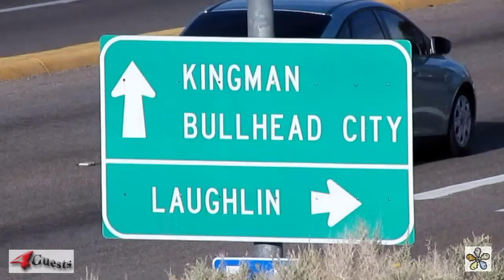LAUGHLIN NEVADA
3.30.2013.  Scenic Laughlin Nevada, beautiful destination along the Colorado River.  Hotels, casinos, water sports, boat rides, entertainment, and more.  Some high definition [HD] video footage of what I saw in Laughlin Nevada.

Laughlin NV is across from Bullhead City AZ, the Colorado River being the state dividing line.  We took the Riverside Hotel & Casino boat ride over from the Arizona side.  Plenty of things to do in Laughlin Nevada.

Peace,